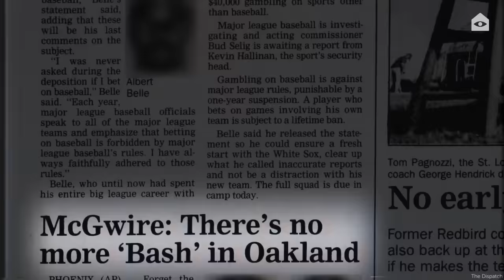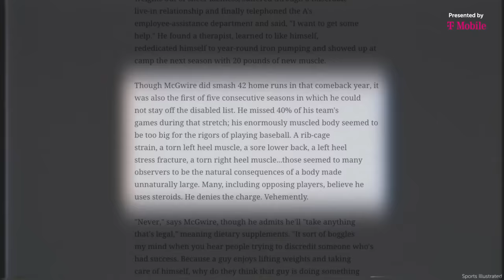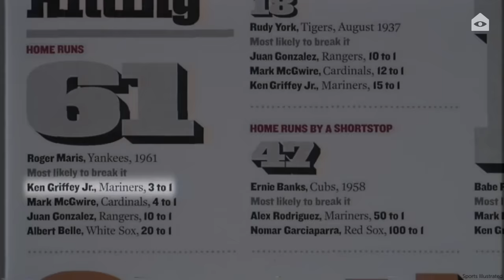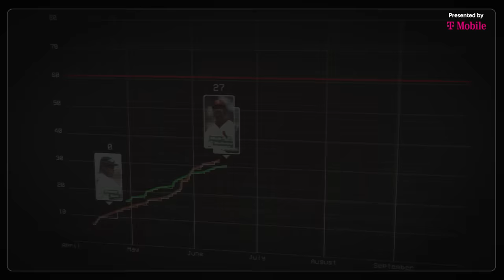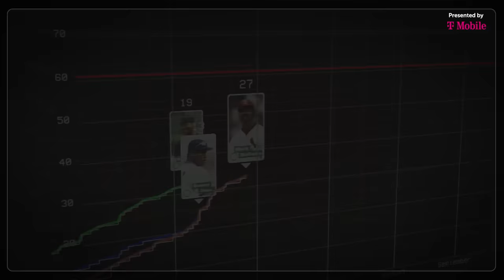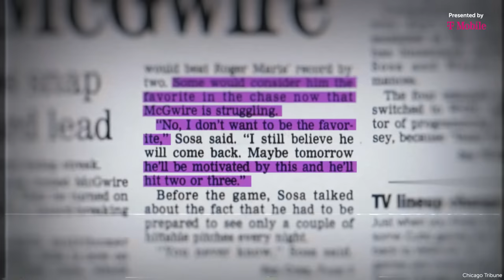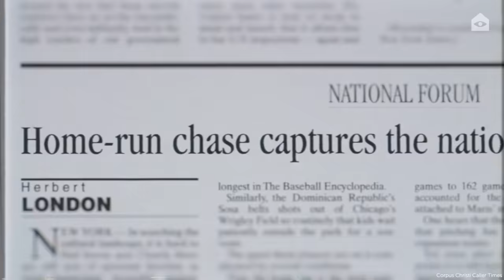Mark McGwire and Sammy Sosa's race for home run history deserves a deep rewind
Home runs! Dingers! Moon shots! That’s all the country could think about when Mark McGwire and Sammy Sosa raced to break the single-season home run record in 1998.

Before entering that season, journalists predicted Roger Maris’ nearly four-decade record of 61 homers would finally fall thanks to the surge of power hitters in the league. McGwire and Seattle Mariner outfielder Ken Griffey Jr. were at the top of the list of candidates with a strong chance of putting themselves in the history books. Sammy Sosa wasn’t even in the conversation.

Although, once the season got into full swing (get it?), Sosa emerged with a run for the record books. The ‘98 season was a magical year where Major League Baseball re-captured the nation’s attention after losing interest following the league strike in 1995. Thanks to the beefy boys sending balls flying out of parks, baseball was back!

But to fully appreciate this moment in baseball history, we gotta rewind.

Written and produced by Joe Ali
Directed by Ryan Simmons
Additional editing by Charlotte Atkinson
Motion graphics and animations by Philip Pasternak